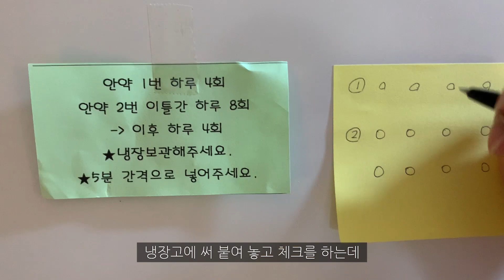묘생 최소 3회차 고양이의 약 먹기 브이로그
토리는 묘생 몇 회차 일까😽